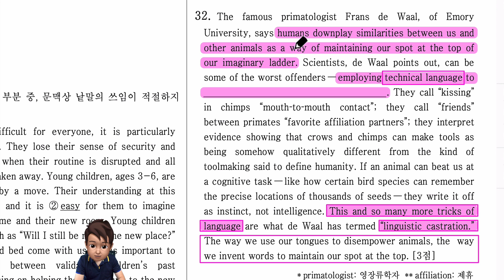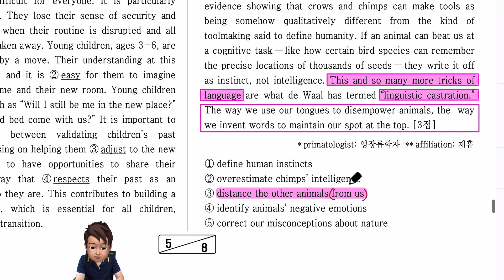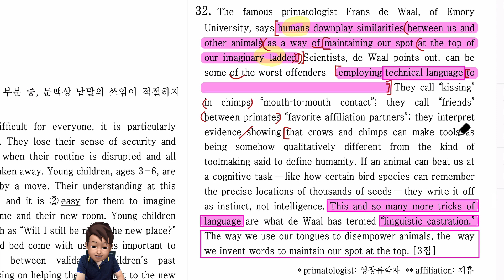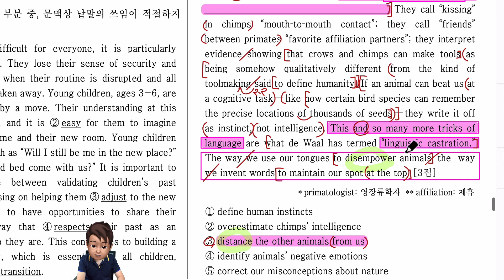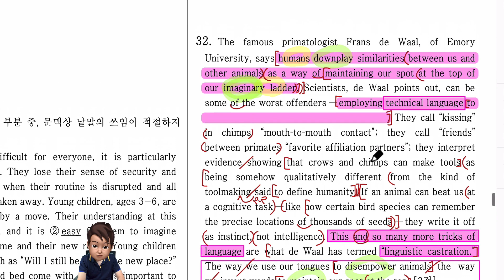2023년 영어 모의고사 고1 9월 32번